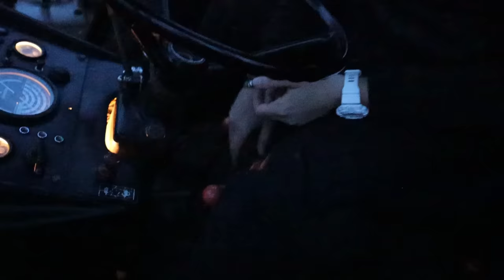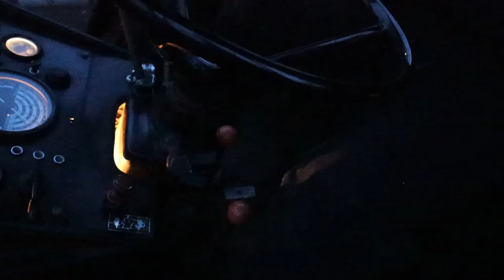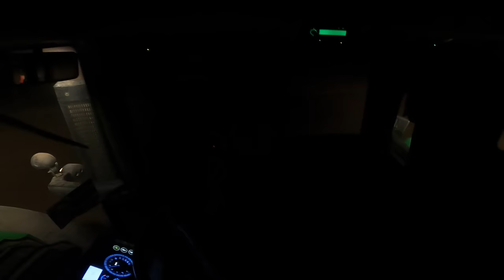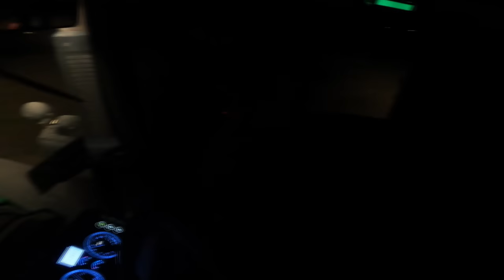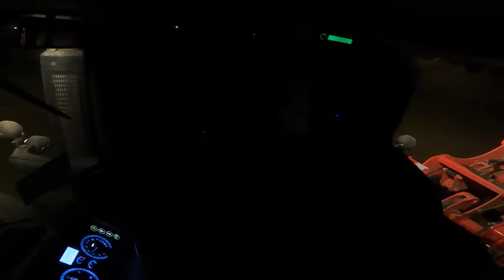Kupiłem CIĄGNIK *NOWY NABYTEK 2023* 😱 Spełniłem Swoje Marzenie!? 🔥 John Deere 3130 😍 MAFIASOLEC